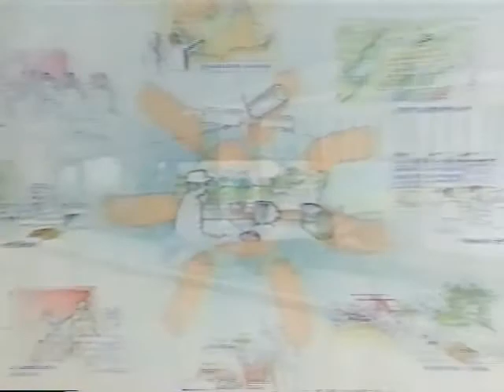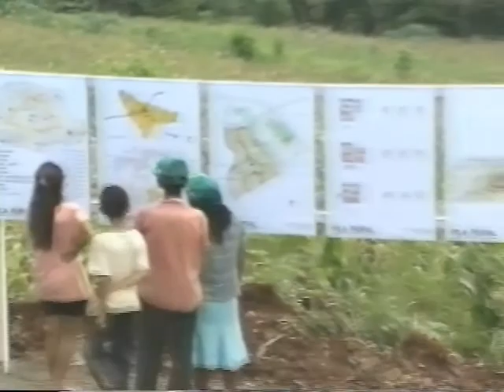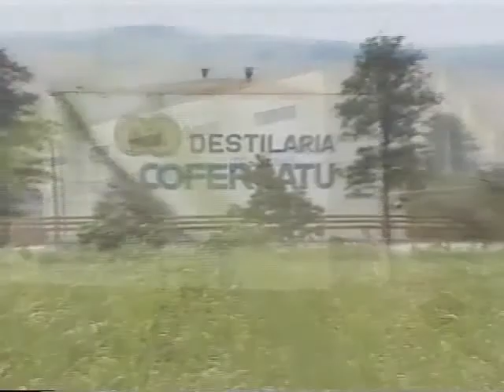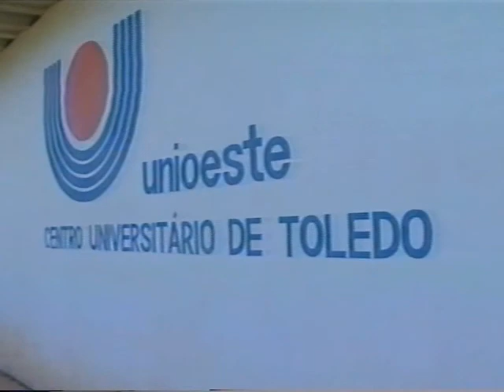DOCUMENTÁRIO ESTADO DO PARANÁ PARTE 02